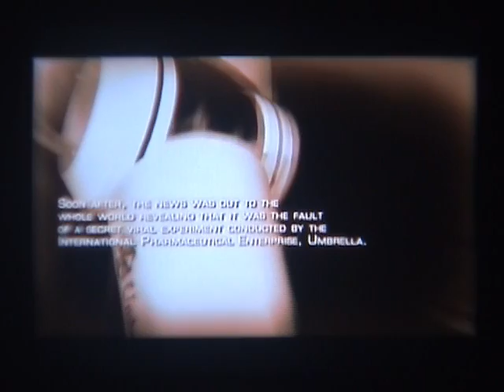Let's Play Resident Evil 4 Part 1 - Intro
Time for a new let's play and this time it is Resident Evil and I fail at this game.